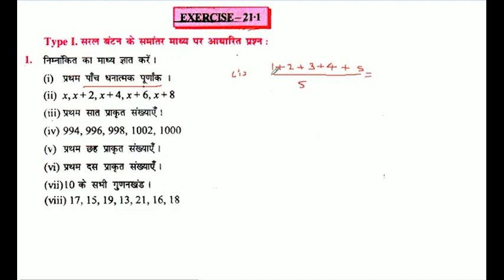निम्नांकित का माध्य ज्ञात करें।निम्नांकित का माध्य ज्ञात करें।